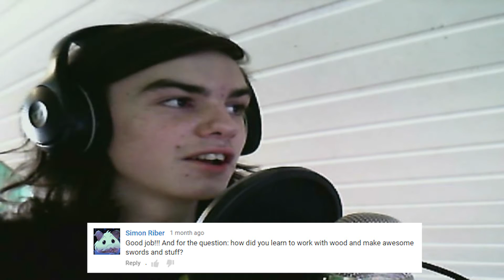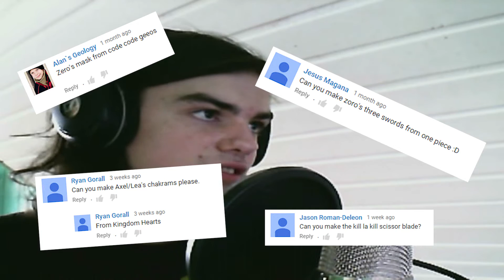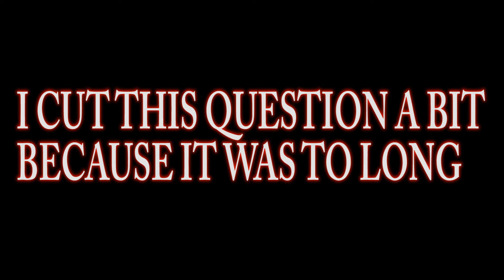500 sub QnA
Big thanks to everyone that participated!